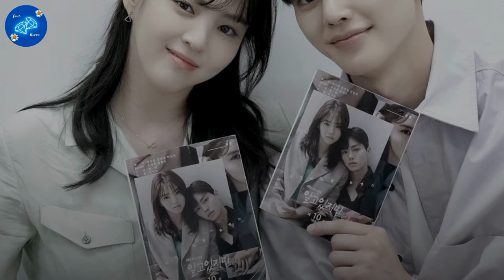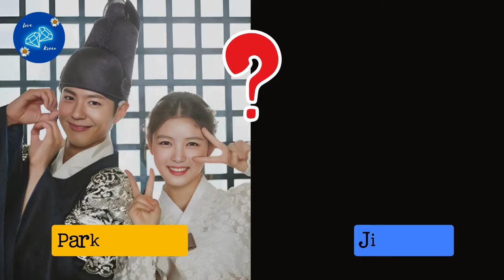My Demon Cast Real Life Partners & Ideal Type 😍💞🥰